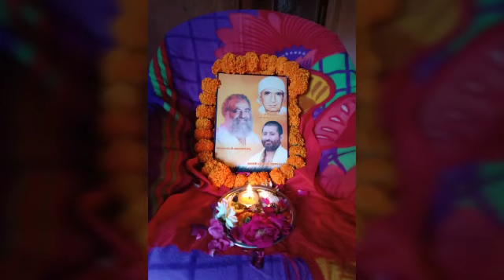14 फरवरी 2019 को हरीश जोशी ने मनाया गया मातृ पितृ पूजन दिवस युवा सेवा संघ कोदार कुंभलगढ़ राजस्थान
14 फरवरी 2019 को मनाया गया मातृ पितृ पूजन दिवस हरीश जोशी नागदा युवा सेवा संघ उदयपुर राजस्थान